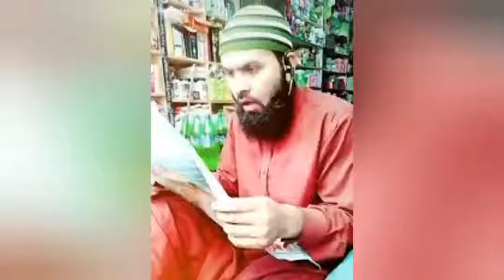Funny videos of Pakistani best comedians, Zafri khan, sajan abbas ,molvi usman malik viral tik tok V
Funny videos , Funny clipse,
Zafri khan, sajan abbas,
Famous Molvi Usman Tik Tok
Famous Pakistani funny
 Tik Tok videos 2020
Yeh video buhat hi funny hai , ager aap ko achi lagay to comment  mein lazmi btayein.

Ager Aap Islamic videos dekhna chaahtay hain to ic link per click krein::

OR

اللّہ تعالٰی آپ سب کی نیک خواہشات پوری کرے آمین